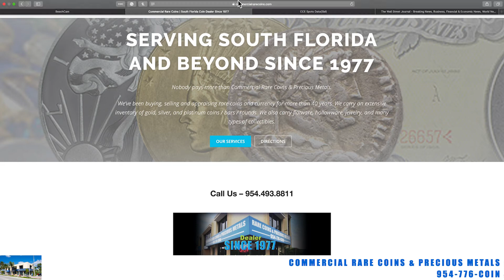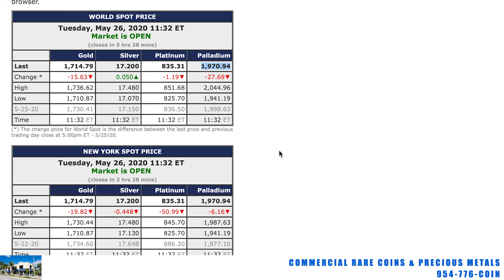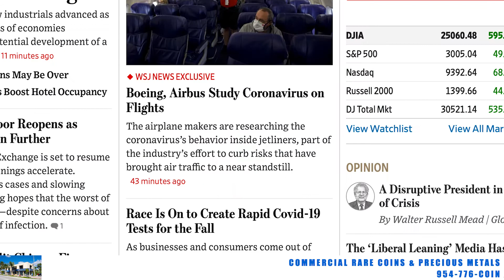05/26/20 Gold & Silver Daily Update Report From Commercial Rare Coins in Lauderdale By The Sea, FL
05/26/20 Gold & Silver Daily Update Report
From Commercial Rare Coins in Lauderdale By The Sea, FL

954-776-COIN

219 Commercial Blvd.